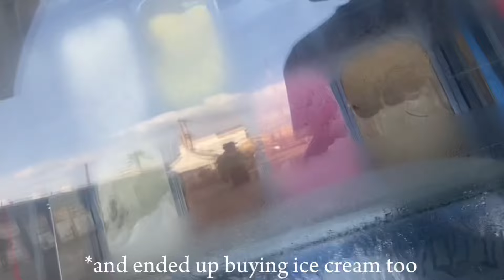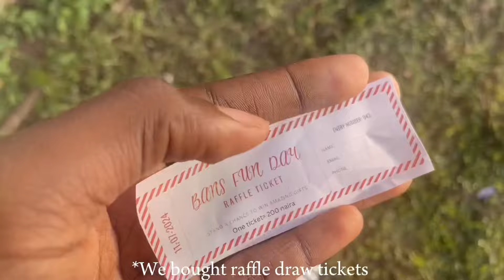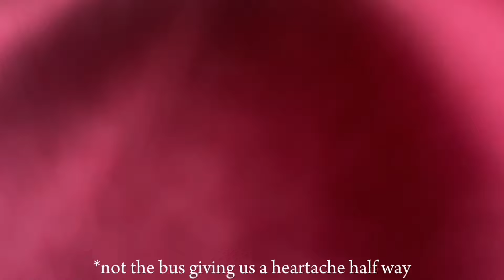WELCOME to the FUN part of COLLEGE as a NIGERIAN NURSING STUDENT (Departmental week 2024)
In today’s video I will be taking you guys along my whole departmental week, so watch to the end to find out how it went .

INSTAGRAM@_denowsy_ 1015 followers
the.real_d3n0wsy- 120 followers
denowsyhaircare-94 followers

New tiktok account (pls follow 🥹) -912 followers

Phone-iPhone 11
Nationality-NIGERIA